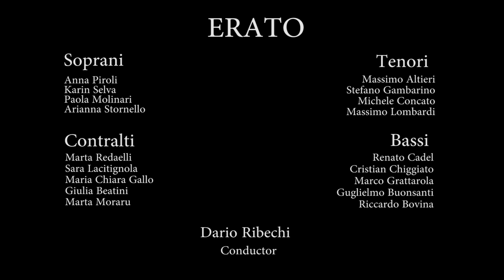Cyrillus Kreek, Taaveti Laul 141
Erato

Dario Ribechi Conductor